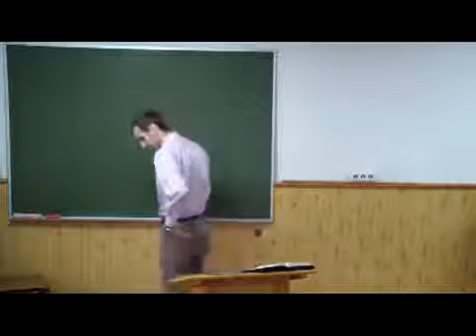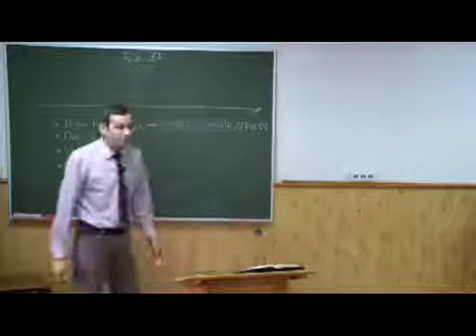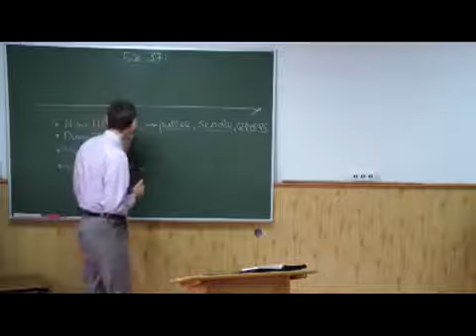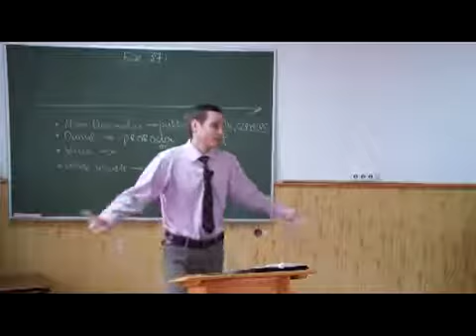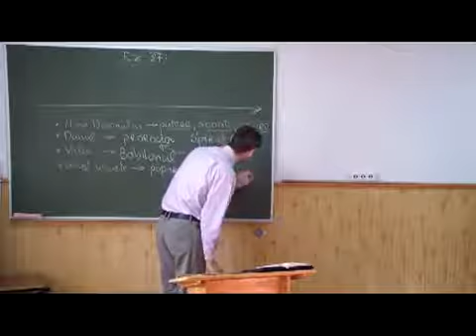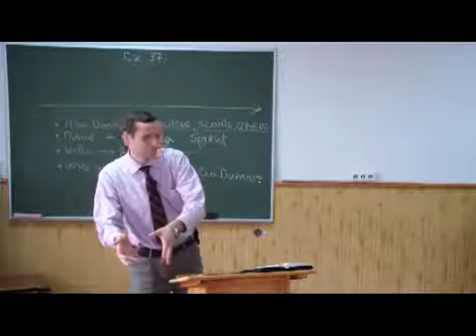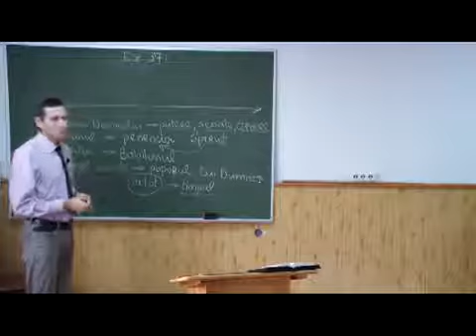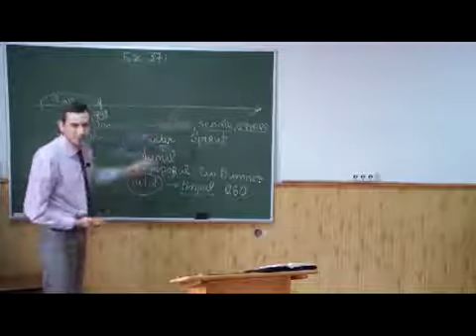1 De ce sa studiem Profetiile